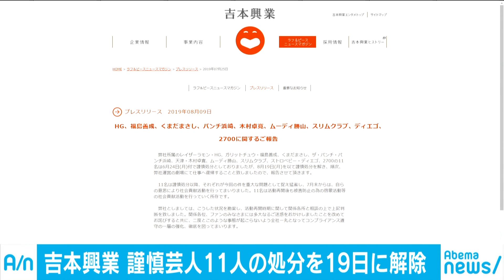闇営業問題の芸人11人、謹慎処分解除へ 吉本発表(19/08/09)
闇営業問題で謹慎中の芸人11人の処分を19日で解除すると吉本興業が発表しました。　弊社所属のレイザーラモン・HG、ガリットチュウ・福島善成、くまだまさし、ザ・パンチ・パンチ浜崎、天津・木村卓寛、ムーディ勝山、スリムクラブ、ストロベビー・ディエゴ、2700の11名は6月24日（月）付で謹慎処分としておりましたが、8月19日（月）を以て謹慎処分を解き、順次、弊社運営の劇場にて仕事へ復帰することと致しましたので、報告させて頂きます。　11名は謹慎処分以降、それぞれが今回の件を重大な問題として捉え猛省し、7月末からは、自らの意思により社会貢献活動を行ってまいりました。11名は活動再開後も被害防止の為の啓蒙活動等の社会貢献活動を行っていく所存です。　弊社としましては、こうした状況を勘案し、活動再開時期に関して関係各所と相談の上で上記判断を致しました。関係各位、ファンのみなさまには多大なるご迷惑をおかけしましたことを改めてお詫びすると共に、二度とこのような事態が起こらないよう全社一丸となってコンプライアンス遵守の一層の強化、徹底を図ってまいります。